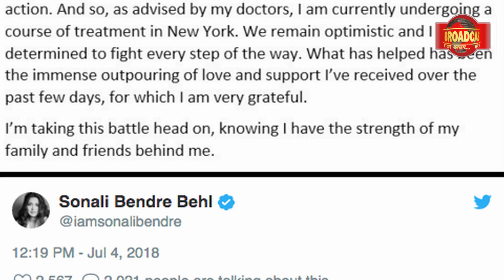Sonali Bendre Suffering from High-Grade Cancer....